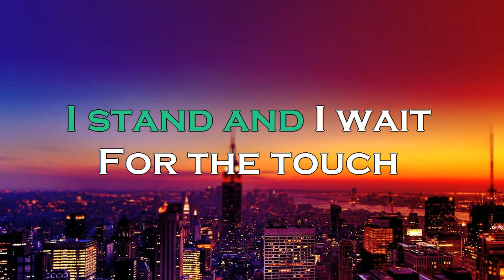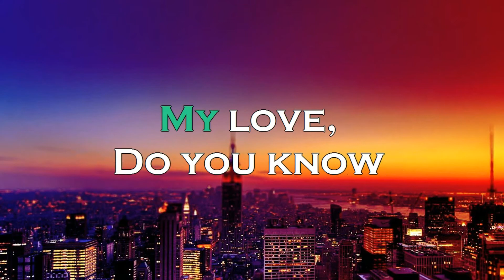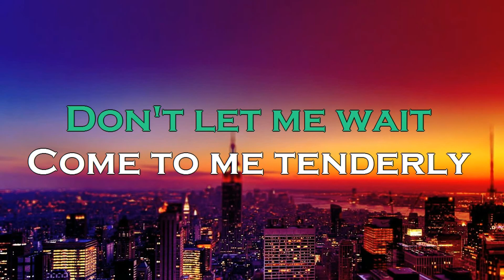Moonlight Serenade | Bossanova (Karaoke) [no vocal]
Way back from past, turning a classic song to another smooth type of music lf bossanova

MOONLIGHT SERENADE..